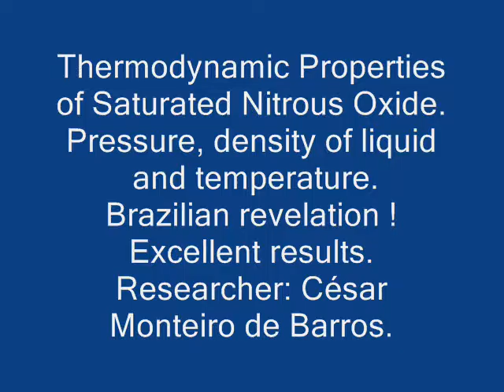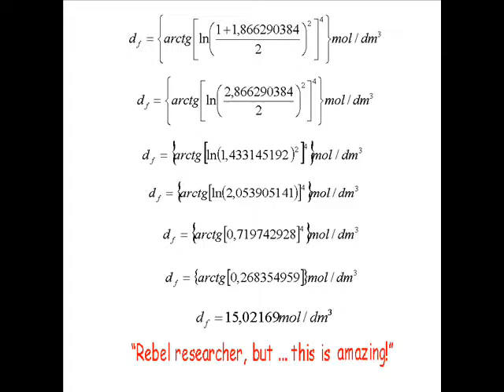Thermodynamic Properties of Saturated Nitrous Oxide.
Two Brazilian equations revealed by the researcher César Monteiro de Barros, involving thermodynamic properties of Saturated Nitrous Oxide: pressure, density of liquid and temperature.